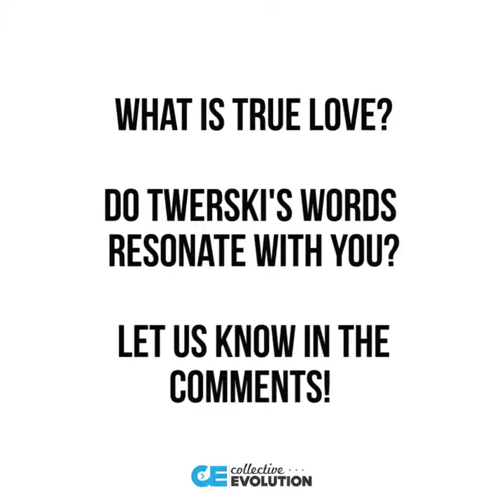DO YOU LOVE OTHERS OR YOU LOVE YOURSELF?